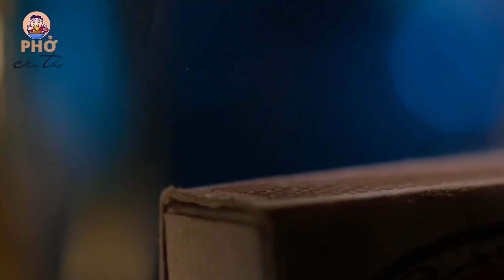Viet News USA: Tìm hiểu về Dòng nhạc Bolero và Bolero trong đời sống hiện nay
Nói đến dòng nhạc Belero thì nhiều người chúng ta đều thích thưởng thức, dù cho đôi lúc nó bị coi là dòng nhạc cấm. Hôm nay trong chương trình Văn Nghệ & Đời Sống,  mời quý khán giả cùng tìm hiểu Lịch sử dòng nhạc Bolero và Bolero trong đời sống hiện nay qua phần trình bày của Xướng Ngôn Viên Mộng Trinh.

Cảm ơn quý khán giả đã ủng hộ VietNEWS Arizona & US trong thời gian qua.
Thưa quý vị và các bạn, VietNEWS USA với chủ trương đưa các thông tin NHANH - CHÍNH XÁC - THIẾT THỰC được chúng tôi tổng hợp có chọn lọc và kiểm chứng nhằm đảm bảo tính trung thực không giả dối. Mọi đánh giá, bình luận đều dựa trên quan điểm cá nhân, chúng tôi không cố tình công kích, nhạo báng bất kỳ cá nhân hay tổ chức, đảng phái nào.  Do đó, Chúng tôi không chịu bất cứ trách nhiệm nào liên quan đến bình luận của khán giả trên mỗi video chúng tôi đăng tải lên hệ thống của Youtube.